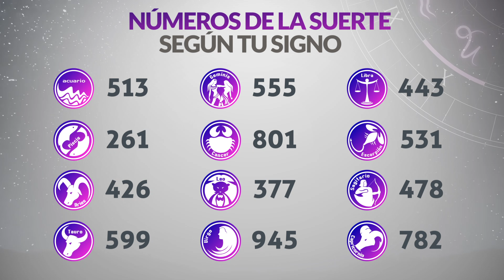Resultados Lotería de BOYACÁ del Sábado 23 de Septiembre de 2023 | PREMIO MAYOR 😱💰🚨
Resultado de la loteria de Boyacá Sábado 23 de Septiembre de 2023
Loteria de Boyacá 23 de Septiembre
Premio mayor Loteria de Boyacá 23 de Septiembre
Ultimo resultado de la loteria de Boyacá
Resultado de la loteria de Boyacá veintitres de septiembre
Ultimo resultado de sorteo de la loteria de Boyacá
boyaca loteria
resultado boyaca
boyacá anoche
sorteo boyaca
ltimo sorteo de boyaca
resultado boyacá
hoy la lotería de boyacá
chance boyaca
boyacá sorteo
lotería de boyacá 2021
oteria boyaca resultados
último sorteo
boyaca anoche
que cayo en la loteria de boyaca
resultado del a lotería de boyacá de anoche
sorteo últimos resultados de la lotería de boyacá
lotería de boyacá de hoy
anoche que cayó en la lotería boyacá
lotería boyacá y cauca
loteria de boyaca hoy último resultado
resultado boyaca lotería de boyacá hoy